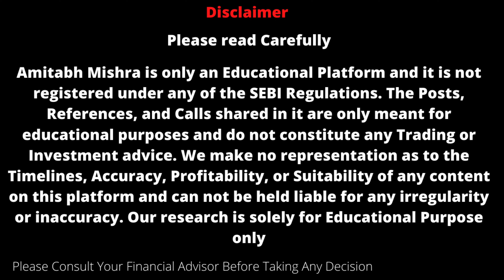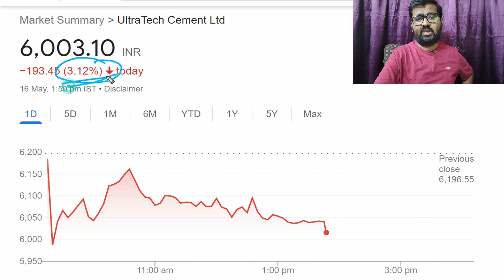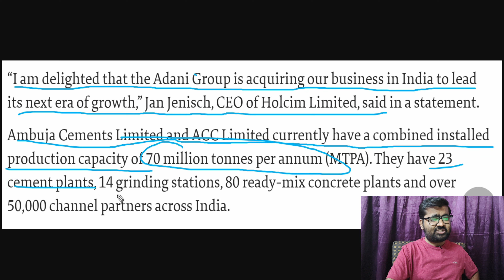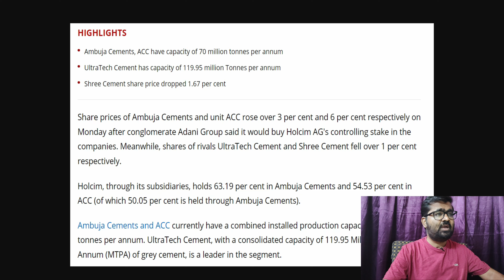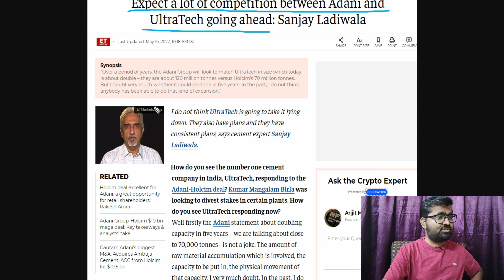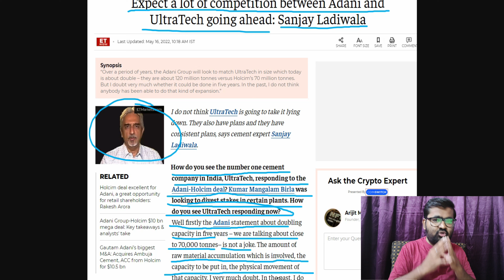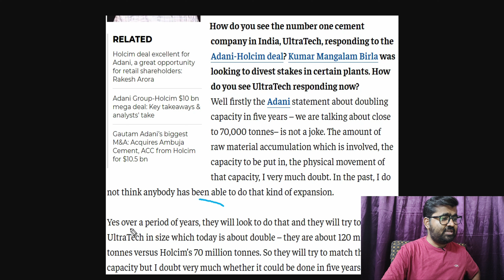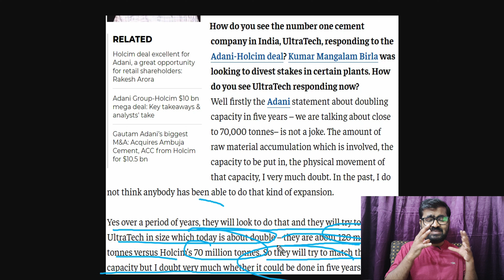Why UltraTech Share Is Falling? ultratech cement share news | ultratech share latest news